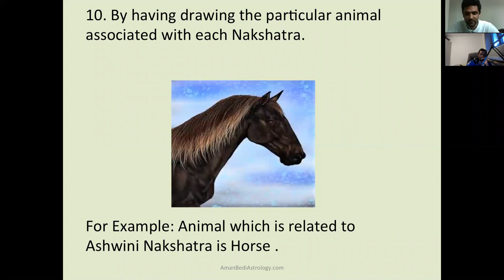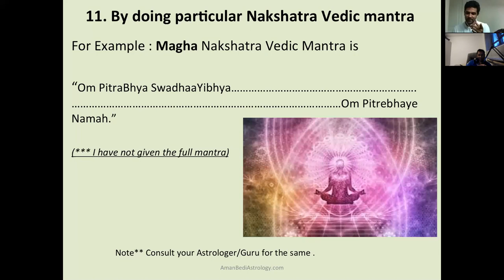11 NAKSHATRA ACTIVATION TECHNIQUES BY AMAN BEDI - PART 3/3